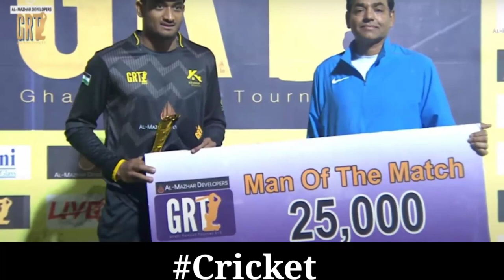Hassan Nawaz Incredible Batting In Ramzan Cup - Shoaib Akhtar About Hassan Nawaz 176 Runs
2nd Channel